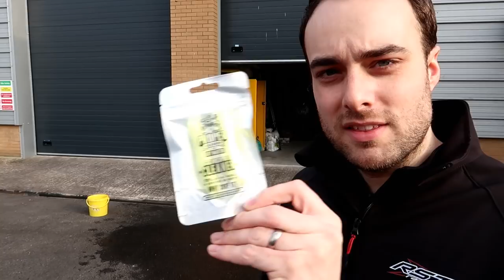Cleaning the V4 S with Guy Martin's 'Proper Cleaner'!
We had to clean the Panigale V4 S anyway, and had some of the new 'Proper Cleaner by Guy Martin' at hand, so gave it a try out - Clever idea with those tablets! Anyone else used this stuff yet?
FYI, this is NOT a 'how to clean your bike' video, just a quick rinse to check out the GM stuff and the brush is a soft brush labelled by the packaging it came in as 'soft panel brush', just to try and cut down on the amount of time we have to type it our in replies...